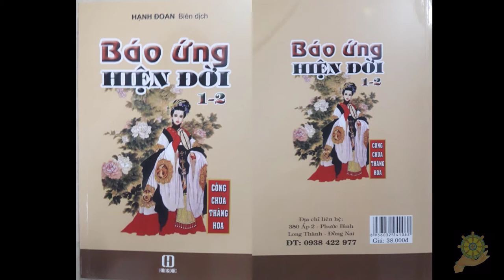Linh Ứng Kinh Địa Tạng I Thai Nhi Ưa Nghe Kinh Địa Tạng [Báo Ứng Hiện Đời Tâp 1] Hạnh Đoan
Báo Ứng Hiện Đời Tâp 1 - 16